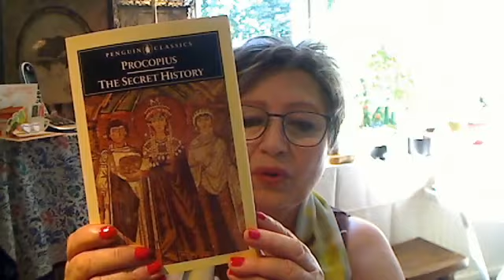Abuse of POWER, Moral DECADENCE, Sexual DEPRAVITY: Empires' Decline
#57  Procopius (500-565 AD)' "Secret History" (Ep.1) about the Emperor Justinian and Empress Theodora.  The very tail-end of the decline of the Roman empire: moral degeneracy exemplified in corruption, violence, killings, gangs; leading to sexual depravity ending up, inevitably, with children being involved.  Why are these two aspects of moral degeneracy, i.e. moral decadence and sexual depravity, always show up at a time of civilizational decline?
Justinian, the 'great law-giver' appears as a hateful tyrant, wedded to an ex-prostitute; and Belisarius, the brilliant general whose secretary Procopius himself had been, is seen as the pliable dupe of his wife Antonina, a woman as corrupt and scheming as Theodora.

Thank you for your ‘SUPER THANKS’! (Click the 'Thanks' icon on right - £1.99)